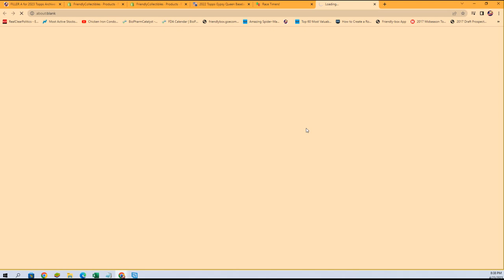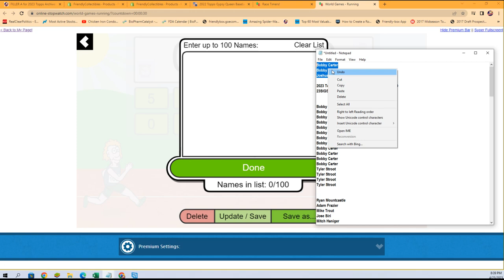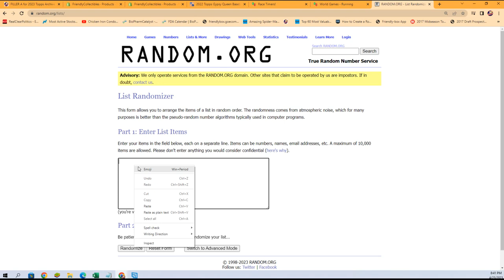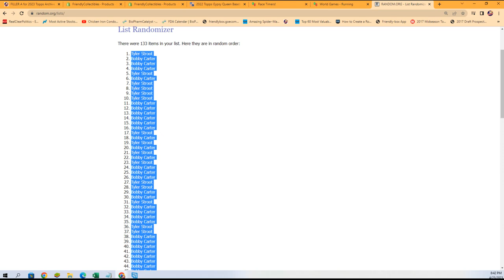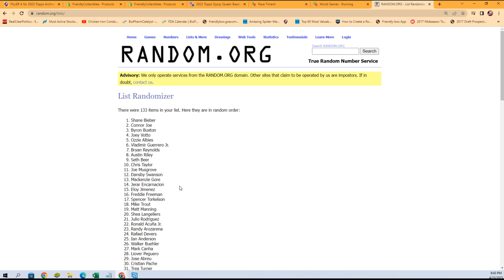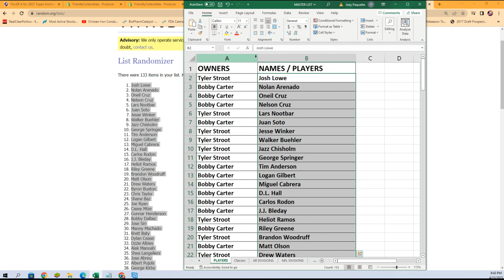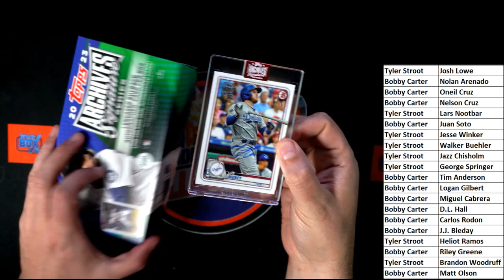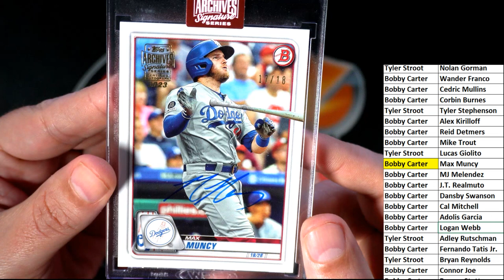2023 Topps Archives Signature Series Baseball ID 23SIGSERIESACTIVE105